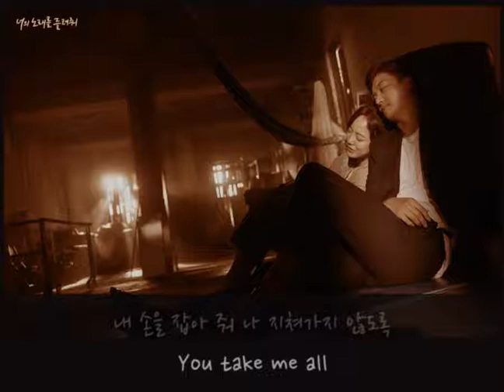[너의 노래를 들려 줘 ost ] 너의 노래를 들려 줘 | 오웬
드라마 ost 의 노래(가사 lyrics)를 통해 한국어를 공부해 보세요!
(적정 화질 :  360p)  (더보기 클릭 :  가사)

너의 노래를 들려줘 ---오웬

잔잔한 네 눈빛은 호수보다 깊어서
슬픈 말을 던지면 넌 물결처럼 일렁인다

너의 곁에 머무는 건 푸른 숲을 걷는 것 같아서
난 힘겨울 수조차 없는 걸

순간을 사랑하고 영원을 기다리다 보면
날 언젠가는 돌아봐 줄까

낮은 목소리도 한 번만이라도 괜찮아
너의 노래를 내게 들려 줘 더 사랑할 수 있도록

오랜 시간 동안 혼자 간직했던
이 마음 시들기 전에

내 손을 잡아 줘 나 지쳐가지 않도록
You take me all

반짝이던 미소는 햇살보다 밝아서
나의 삶을 비추고 온 세상마저 물들인다

아무 것도 안 보이던 짙은 어둠 모두 다 사라져
난 찬란한 내일을 꿈 꾸네

낮은 목소리도 한번만이라도 괜찮아

오랜 시간 동안 혼자 간직했던 이 마음 시들기 전에

향기 없는 꽃이라 해도 wo
넌 사랑받아 충분하니까

시린 목소리도 마지막이라도 괜찮아
너의 노래를 내게 들려 줘 나 살아갈 수 있도록

오랜 시간동안 혼자 간직했던

내 손을 잡아줘 나 지쳐가지 않도록